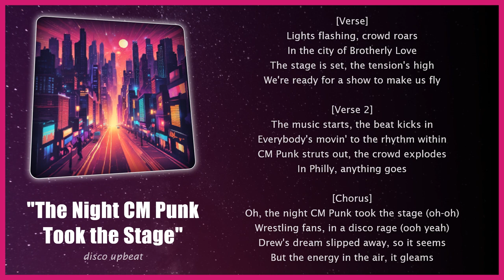The Night CM Punk Took the Stage 🎶 Disco Upbeat | Pro Wrestling Songs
[Verse]
Lights flashing, crowd roars
In the city of Brotherly Love
The stage is set, the tension's high
We're ready for a show to make us fly

[Verse 2]
The music starts, the beat kicks in
Everybody's movin' to the rhythm within
CM Punk struts out, the crowd explodes
In Philly, anything goes

[Chorus]
Oh, the night CM Punk took the stage (oh-oh)
Wrestling fans, in a disco rage (ooh yeah)
Drew's dream slipped away, so it seems
But the energy in the air, it gleams